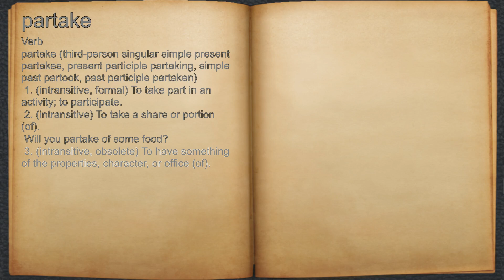What does partake mean?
A spoken definition of partake.

Intro Sound:
Typewriter - Tamskp